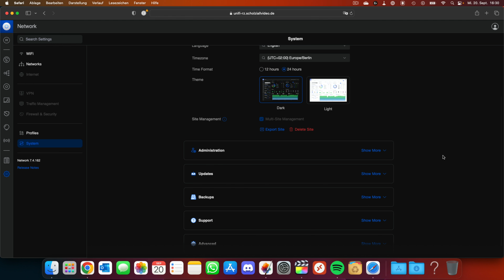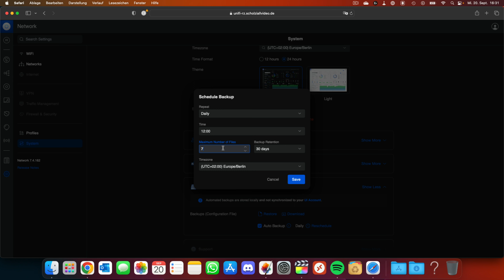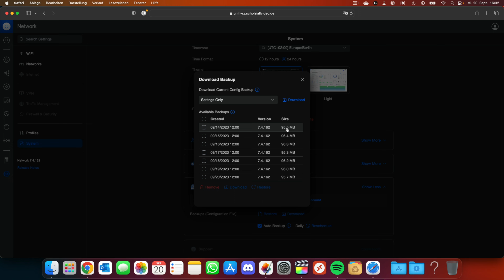Automatische Backups in eurem UniFi Controller (New GUI) konfigurieren | Marcel Scholz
Hallo Leute,

ich zeige euch heute wie ihr bei eurem UniFi Controller (New GUI) das Autobackup konfigureiren könnt.

MARCEL SCHOLZ